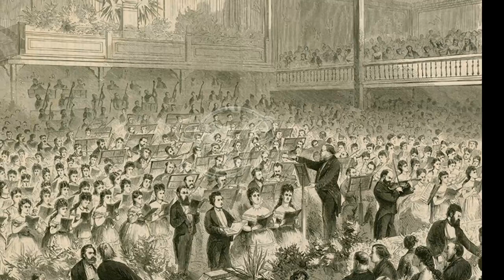Knut Ekwall (1843-1912)